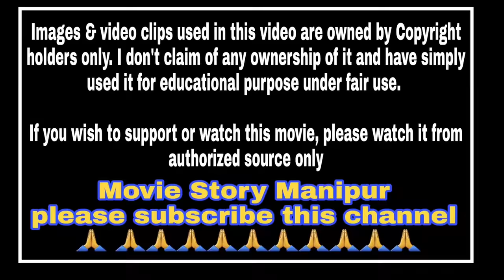"Bahubali" explained in Manipuri || War/Action movie explained in Manipuri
Bahubali 'The beginning' (2015) war/Action movie explained in Manipuri. " Bahubali 'The beginning' " story summarized with a complete ending in Manipuri explanation.
Bahubali 2 explained video.

Background music.

Synopsis:
Near the ancient Indian kingdom of Mahishmati, an injured woman is seen exiting a cave down by a mountain waterfall carrying an infant. She kills two soldiers pursuing and attempts to cross a raging river, but slips and is washed away in the current. Before drowning, she holds the baby aloft with her hand and prays to Lord Shiva, demanding that the baby - Mahendra Baahubali, must live. The baby is saved by the people of the local Amburi tribe, who reside near the river and worship Lord Shiva. Despite the villagers' pleas to take the baby back up the mountain to where he came from, the wife of the tribe's chieftain, Sanga, decides to adopt him, in order to protect him from harm's way. She names the baby as Shiva.
Shivu grows up to be an ambitious and mischievous child, obsessed with the goal of ascending the mountain, curious to explore what is the top. Despite Sanga's continuous pleas, he constantly tries and fails repeatedly, albeit improving at each attempt. At the young age of 25, he is shown to possess superhuman strength when he lifts a Lingam of Shiva and placing it at the foot of the mountain. He later finds a mask that has apparently fallen from the top of the mountain. Realizing it may possess feminine features, he is motivated to scale the mountain and succeeds, albeit with difficulty. At the top, he witnesses a woman named Avantika slaying Mahishmati soldiers. He discovers that she is a warrior from a local resistance tribe, dedicated with the aim of overthrowing the tyrannical king of Mahishmati, Lord Bhallaladeva (Bhalvalathevan) and rescuing an important captive - Princess Devasena, who happens to be the sister of the resistance's chief, Jaya Varma. Shivu is instantly smitten with Avantika and secretly follows her, even managing to draw a tattoo on her hand (while she is sleeping). Avantika is later tasked with rescuing Devasena. She discovers about Shivu and attacks him, but Shivu overpowers her and returns her mask to her. Realizing that he had scaled the mountain just for her, she reciprocates his feelings.
The pair are later attacked by more soldiers from Mahishmati. Overpowering them, Shivu pledges to rescue Devasena and departs. He secretly enters Mahishmati on Bhalladeva's birthday and discreetly assists in erecting a gigantic statue of Bhalla. In the process, he is apparently identified by a worker, who along with the other workers, chant the name 'Baahubali', much to Shivu's confusion and Bhalla's embarrassment. Shivu later infiltrates the royal palace disguised as a soldier and causes a commotion, allowing Bhalla and his guards to be distracted long enough for him to rescue Devasena. Bhalla dispatches Bhadra, his adoptive son and Kattappa, his loyal slave to recapture Devasena. They manage to do so, but Shivu manages to overpower them and beheads Bhadra, exactly at the moment when Sanga, the Amburis, Avantika and her compatriots arrive. Infuriated, Kattappa lunges at Shivu, but stops short of attacking him upon catching a glimpse of his face. He falls into submission at Shivu's feet, proclaiming him as 'Baahubali'.

Credits :
images & footage in the video:
Telugu:

Arka Media Works

Tamil:

Studio Green

Sri Thenandal Films

UV Creations

Writer:
K. V. Vijayendra Prasad

Starring:
Prabhas

Rana Daggubati

Tamannaah

Anushka Shetty

Ramya Krishna

Sathyaraj

Nassar

Thanks,
Shanjit Sharma